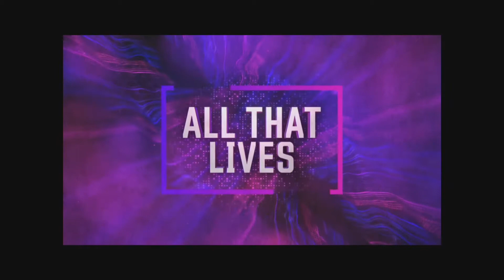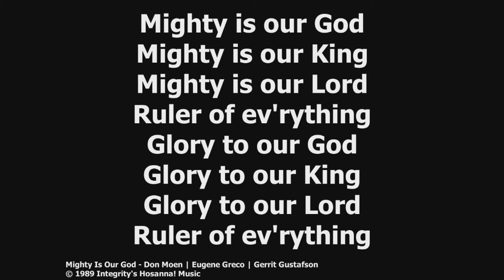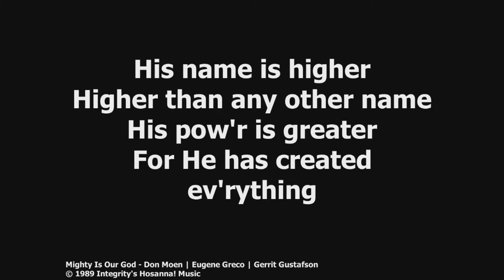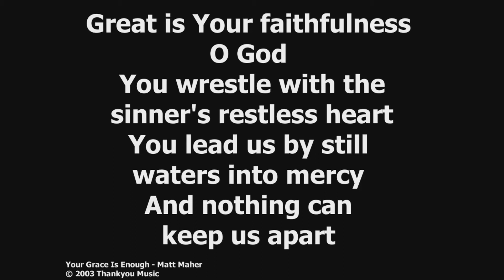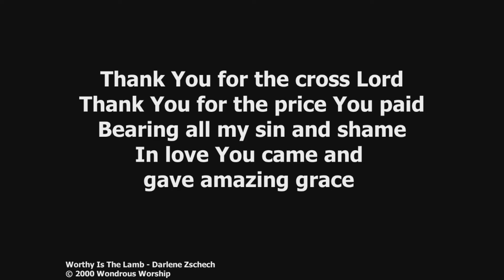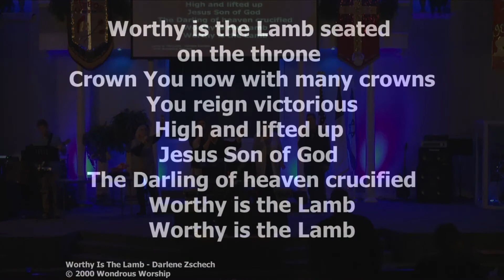GLC Praise Team 2 2 20 am GLCTV PS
Incredibly powerful and highly anointed!